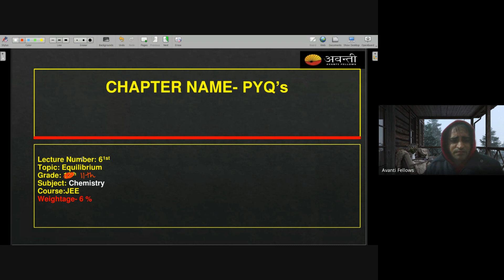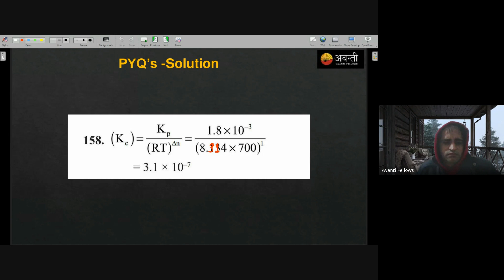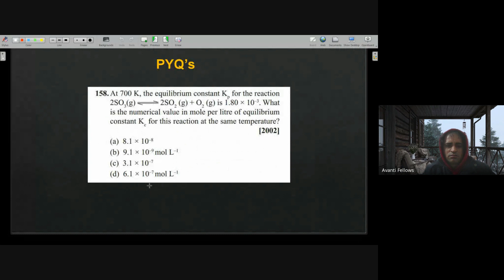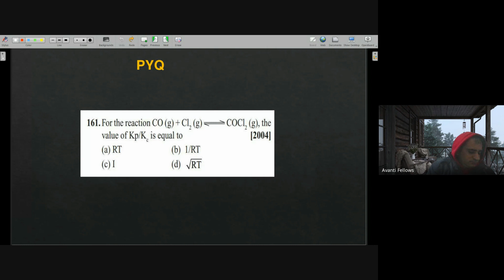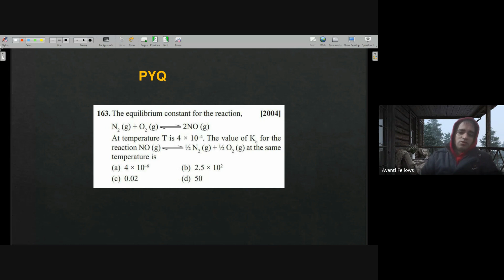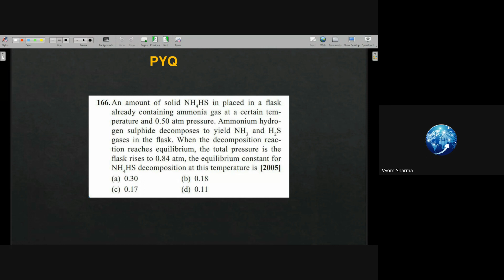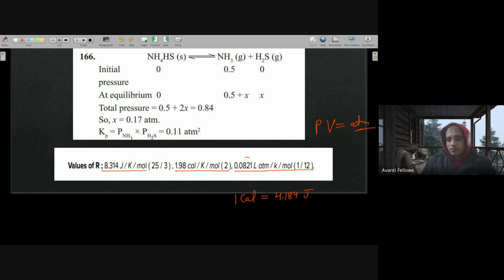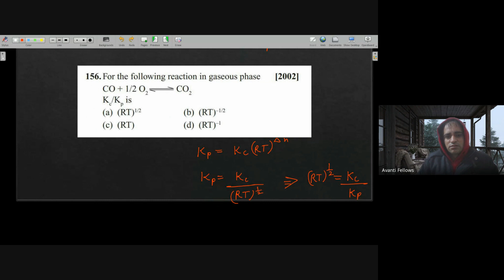Equilibrium PYQ's L1 | 11th Chemistry | 9th Jan, 2024